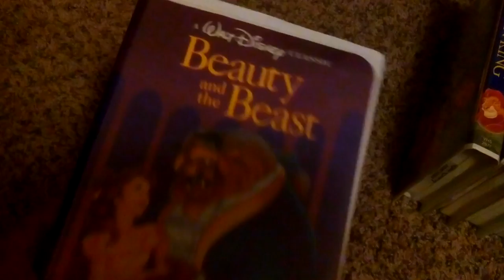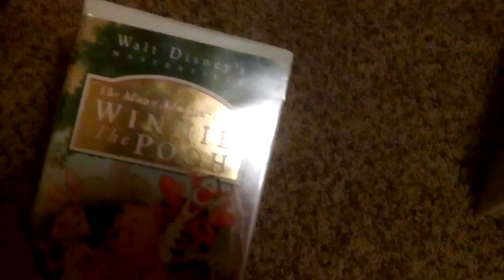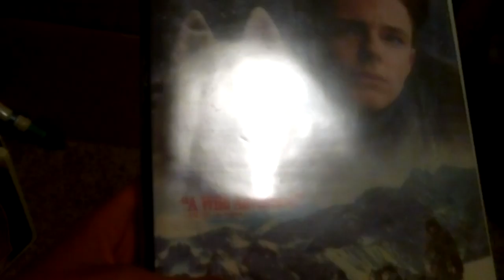Disney vhs collection I uploaded this morning